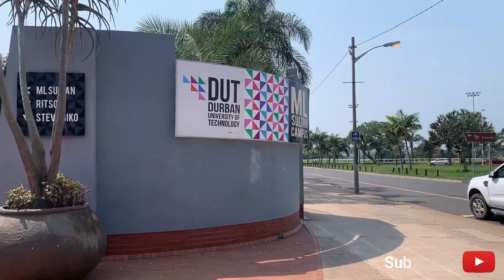Campus Crush Coastal College S1:Ep6 || Umlazi V Campus ushuni we redbull